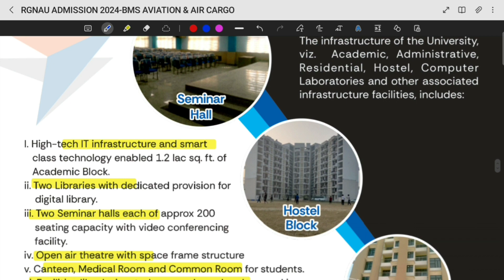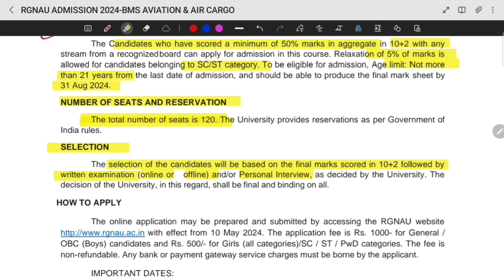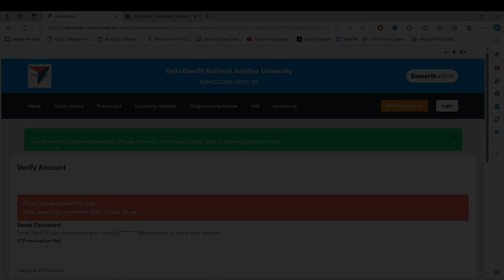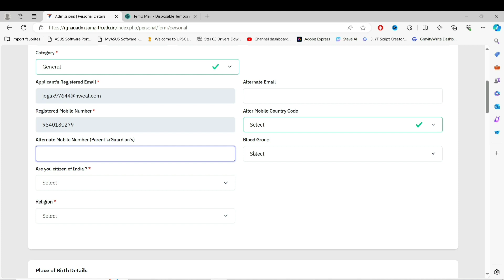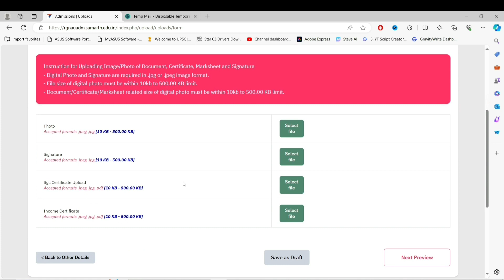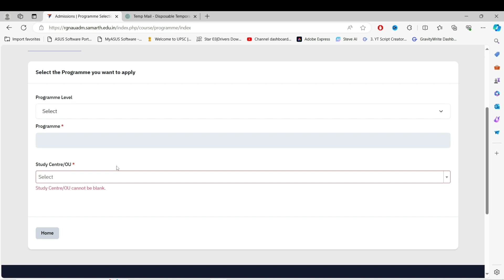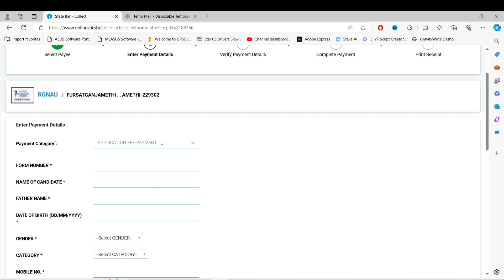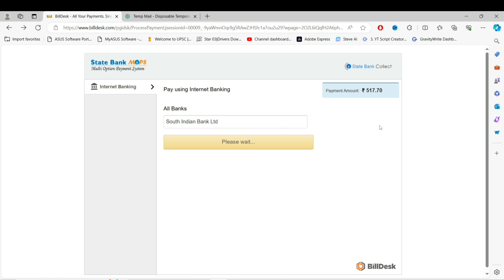BMS Aviation & Cargo at RAJIV GANDHI NATIONAL AVIATION UNIVERSITY | RGNAU Admission 2024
RGNAU BMS ADMISSION 2024 | RGNAU DATE EXTENDED FOR BMS AVIATION & AIR CARGO | BMS Admission 2024

date extended for bms admission in rgnau the new application date is 15th july

How to get admission in rajiv gandhi national aviation university 2024
rgnau admission 2024

A very special thanks to Dr. Sahu